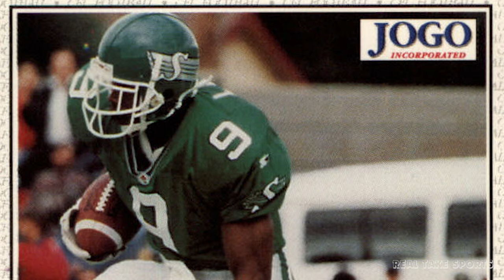The Rise And Fall Of Trey Lance In San Francisco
Presented by Omer Qureshi

00:00 - 00:34 Intro
00:34 - 6:05 Background
6:05 - 12:34 Road To The NFL
12:34 - 16:02 What Went WRONG
16:02 What's Next?